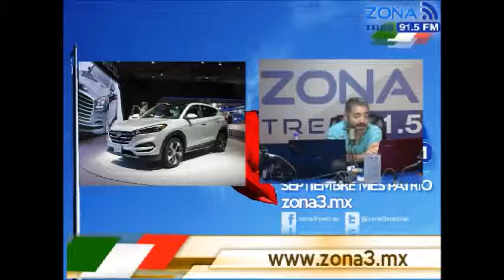Auto Estereo Tucson 2016 y Como Sacar Auto del Corralón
Auto Estéreo con Alonso Maldonado se transmite de lunes a viernes a las 15:30 hrs en el 91.5 FM o lo puedes ver